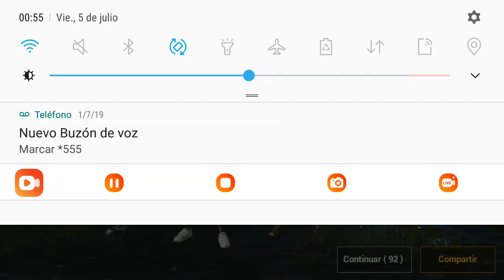Jugando pubg mobil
Losquiero